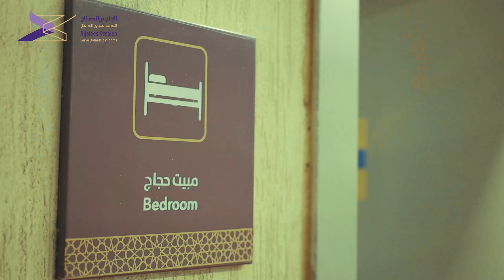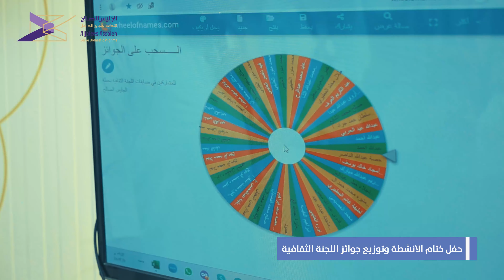يوم النحر || يوم العيد | شركة الجليس الصالح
مقتطفات لمشاعر وفرحة ضيوف_الرحمن من حفل معايدة حجاج شركة الجليس الصالح لخدمة حجاج الداخل
في
تقبل الله منا ومنكم صالح الأعمال
و
منتج منفذ/ عبد الحكيم نعمان الأديمي
Al3doof   -   @TajerCam@
للإستفسار و الطلبات :
| تصوير أفلام وإعلانات .
| تصوير زواجات إحترافي .
| عمل مونتاج وجرافيك .
| تصوير برامج يوتيوب وتقارير صوتية .
| تأجير معدات تصوير .
| خدمات إعلامية متكاملة .